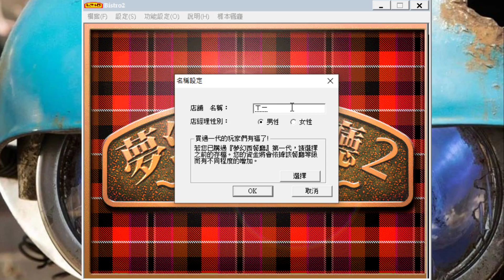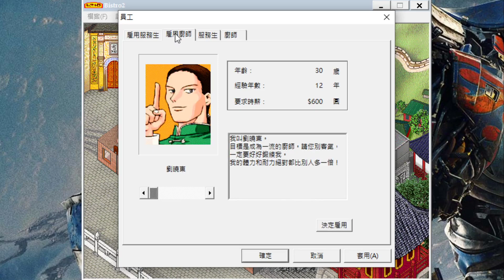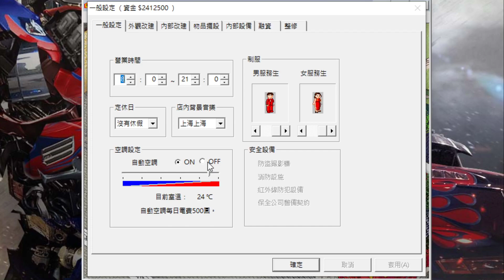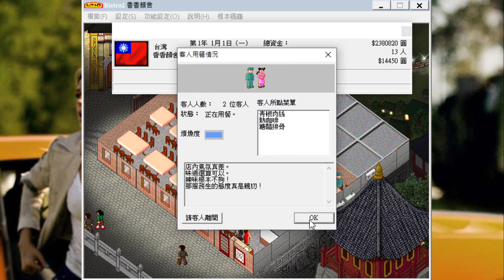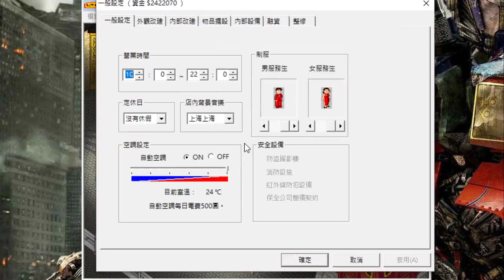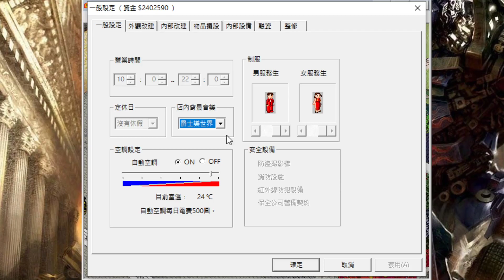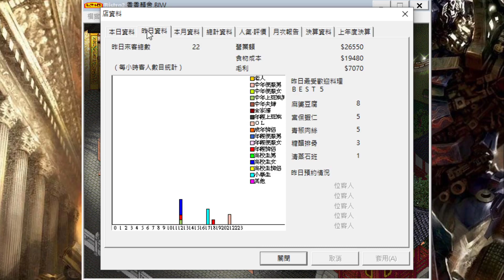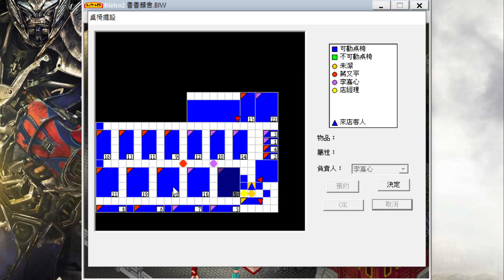香香顏舍 |【夢幻西餐廳2】- Part 1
瘟疫貓【夢幻西餐廳2】(Bistro 2) 遊戲影片